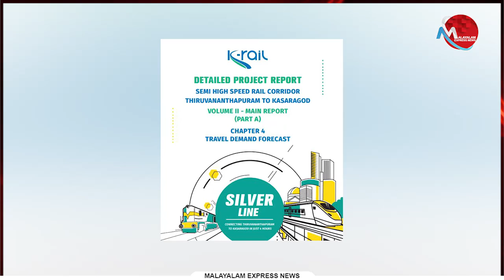കോവിഡ് കാലത്ത് വാര്‍ത്തയില്ലെന്ന വിഷമം മാറി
Tag-Generator-Youtube-malayalam news-global